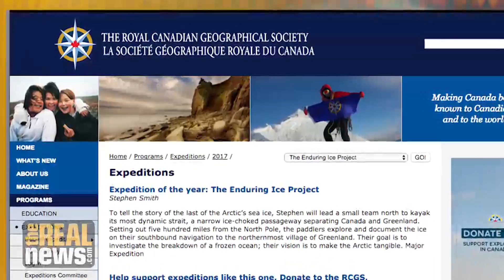Artic Ice is Crucial for Avoiding Global Warming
Steven Smith of the Royal Canadian Geographic Society and Diana Kushner of the Enduring Ice Project say that the melting of arctic ice will have profound consequences for the future of the planet